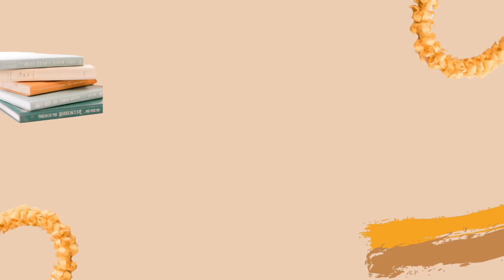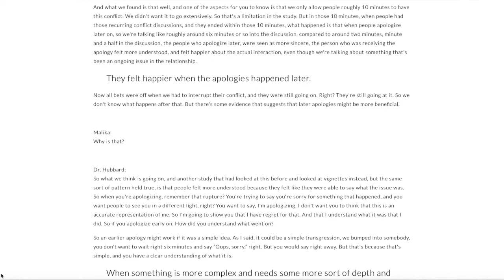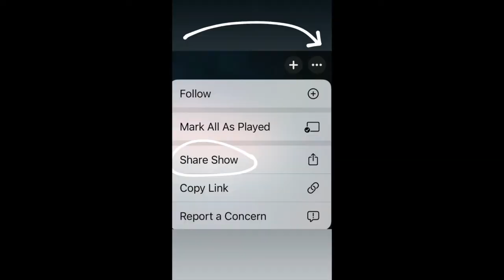Ep.2 - Before you apologize, watch this show, Communication expert Dr. Amy Hubbard's advice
How do I offer a sincere apology? Where do I start when crafting an apology? Was that apology sincere? Why didn’t I feel closure from that apology? - these are all questions you may have asked yourself before. I know I have!

In this episode of the Communification Podcast we discuss apologies. Dr. Amy Hubbard teaches us what an apology is, what the goals of an apology are, and research-based strategies to help us with our communication goal of offering a sincere, heartfelt, and effective apology.

Main takeaways

-For an apology to be perceived as sincere, the words “I’m sorry” are often accompanied by other words.

-Apologies express regret and some responsibility for the transgression or rupture.

-A “full blown” apology often includes offers of assistance, showing how you’ve learned and won’t do it again.

-Think of the receiver: The perception of sincerity is important.

-Multiple apologies seem to be helpful.

-Context is important. Consider the medium, and relational factors.

-Remember that when using technology, there is permanency. Words can be taken out of context, or there could even be legal implications.

-Following up with an in person apology is always a good idea.

LifesSwell.com